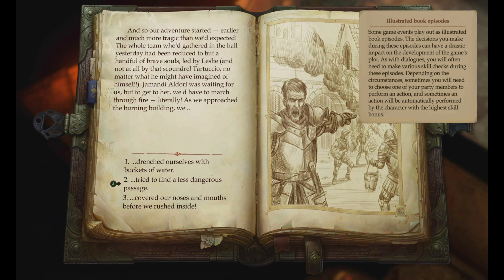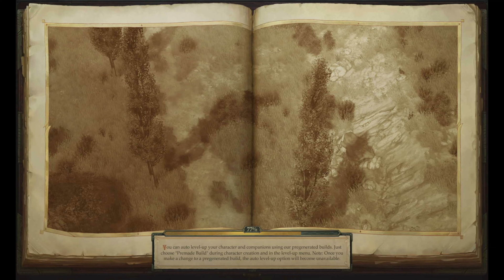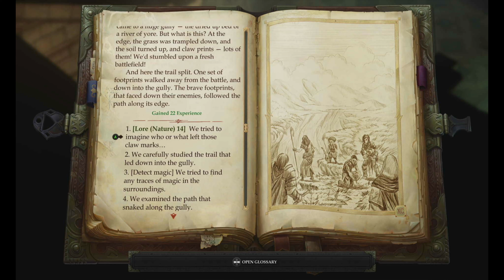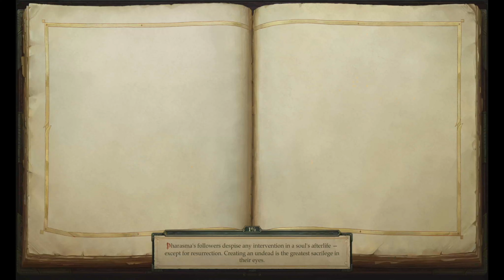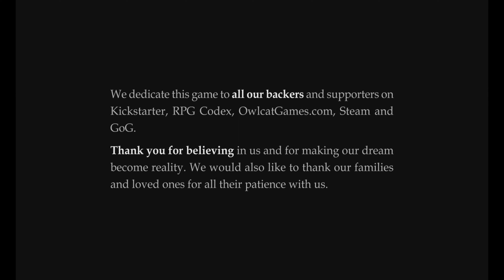Pathfinder because BG3 isn't out yet